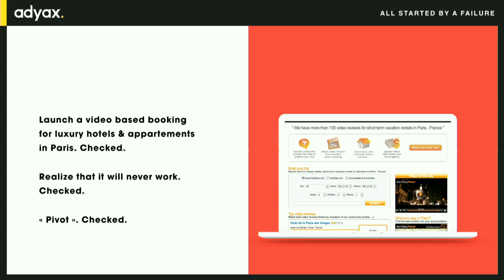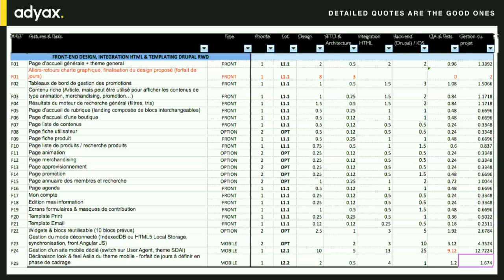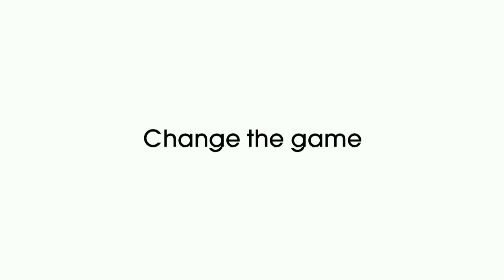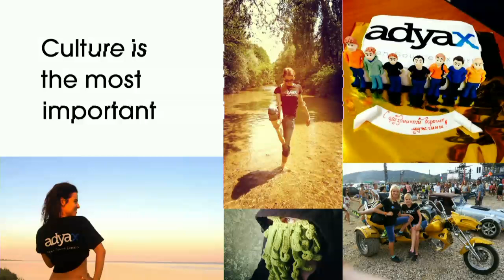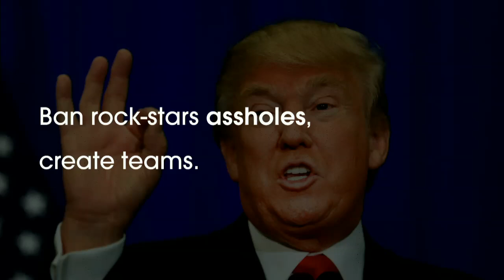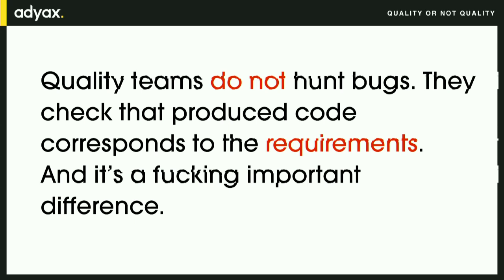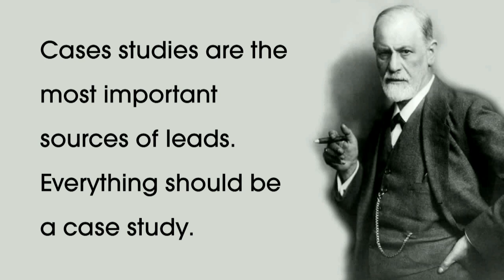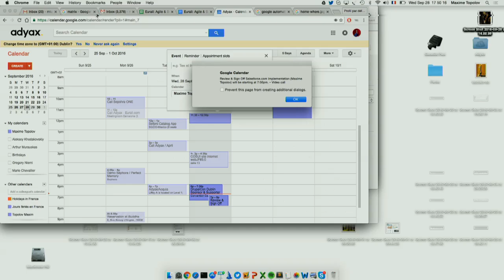DrupalCon Dublin 2016: Scale a Drupalshop from 1M€ to 12M€ of revenue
Running a Drupal Shop since 8 years now, we have to face scaling from 1M€ of annual revenue to 12M€. During this session I'll explain scaling issues we've faced and how we've solved them :

How to hire and organize teams
How adress big clients and their expectations
How to respond to big RFPs
What KPI introduce and how to follow your teams : quality, productivity, ressources management
How specific those scales issues are to Drupal
But i'll also talk about failures :

Biggest mistakes we've done
Why did we loose some of the most interesting RFPs
Why some of our best employees left us despite good salary and interesting projects